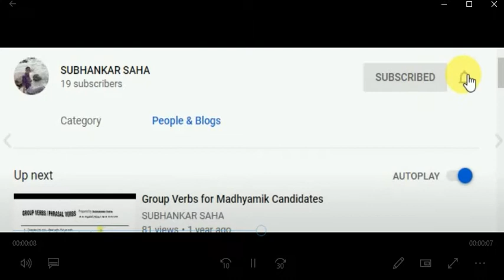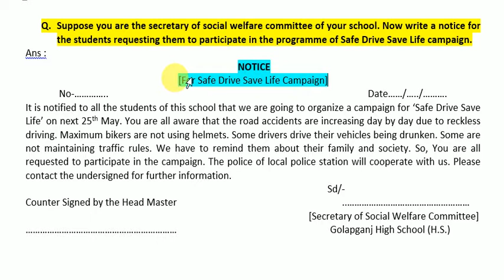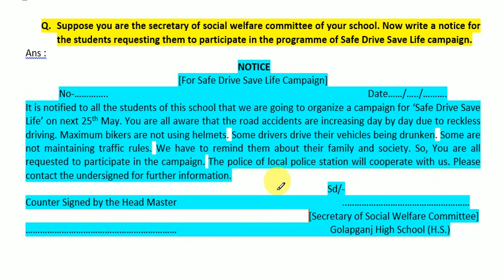SCHOOL NOTICE ON SAFE DRIVE SAVE LIFE CAMPAIGN | NOTICE WRITING | EASY LANGUAGE | WBBSE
SCHOOL NOTICE ON SAFE DRIVE SAVE LIFE CAMPAIGN | NOTICE WRITING | EASY LANGUAGE | WITH BENGALI MEANING | FOR THE STUDENTS UNDER WBBSE